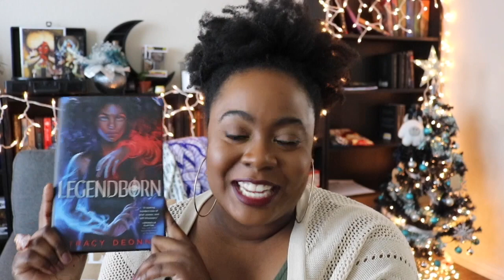Day 4 | 25 Days of Britmas| Gush About Legendborn [CC]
Next Round of Pre-Orders start Nov. 1
Sign up for the newsletter to stay informed.

Black Lives Still Matter! We have to keep fighting for this!

Current Bullet Journal :*Dotted 160 GSM Scribbles that Matters
*Scribbles that Matters Sleeve

Follow the new shop Instagram: @shopmelanineclectic

**Please note I understand my worth as a creator and my time requires compensation. I do not advertise on my channel for free. Unless it’s something I already buy or planned on buying. But even then I will try to ask for a sponsorship on the video

Music From Ernest L. Robinson